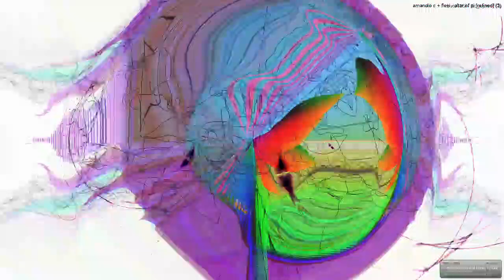[EPILEPSY WARNING] Movie 22 12 29 10h49m36s next set of 20 minute videos *Photosensitivity Warning*